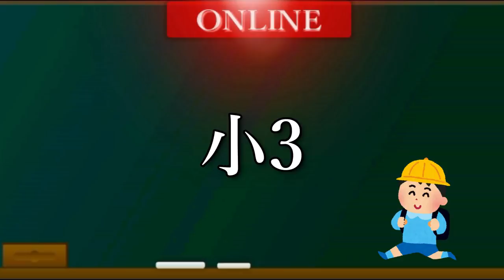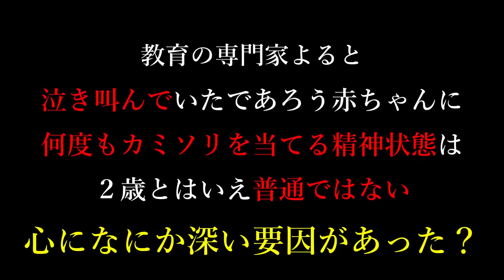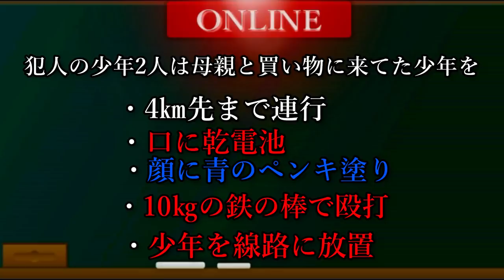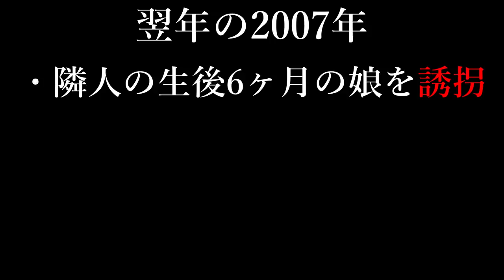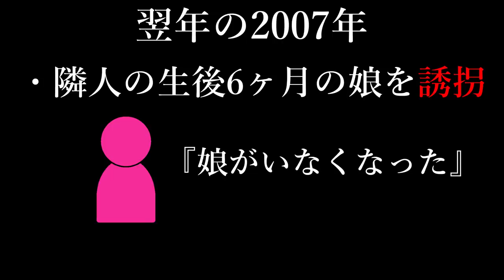【2歳】子供たちが犯した凶悪事件の最年少調べてみた